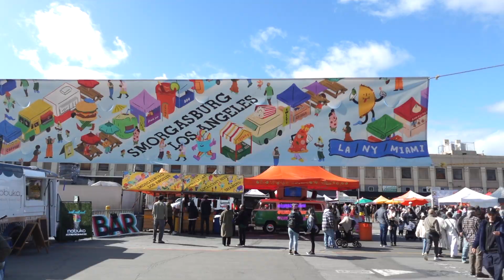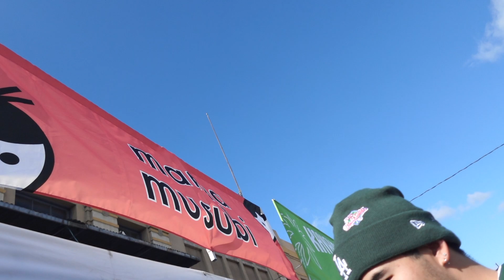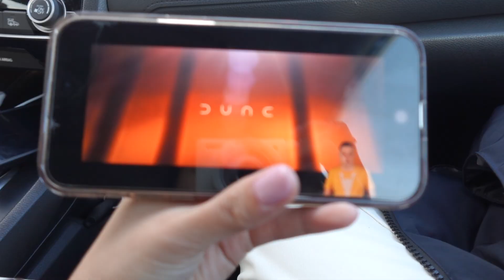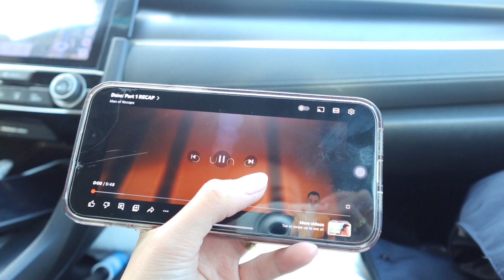What we ate at SMORGASBURG, LA! ✩ (2024)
Hey guys! This video is a bit different. Hope you like it!

🎀 About me! ♡ᕙ(‾̀◡‾́)ᕗ
     Ethnicity: Cambodian/French
     Location: Orange County, California

(If you are a company interested in working with me)